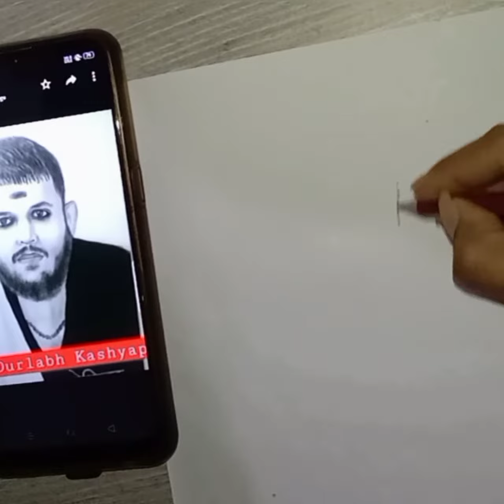How To Make ᴅᴜʀʟᴀʙʜ★ᴋᴀsʜʏᴀᴘ sketch|||꧁DURLABH KASHYAP꧂||| दूरलभ कसयप pencils art 🎨🎨